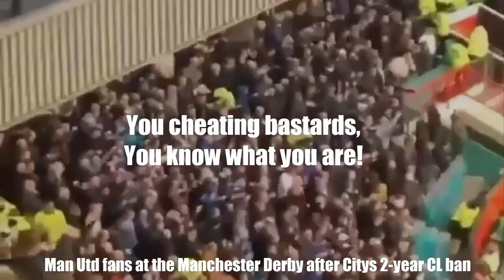Football fans making fun of Man City for 2 minutes straight...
Memes by:
man.city_memes
man_shitty

Best Of Support Videos: In these videos we try to give you the best videos about atmosphere and support in the stadiums of this world. To create these videos we need your help! If you have visited a stadium or been somewhere else (fan march, public viewing, fans in the city, etc.), than please send your videos to this e-mail adress: .
Only with your help it is possible for us to create these videos. Thank you:)

Sommit